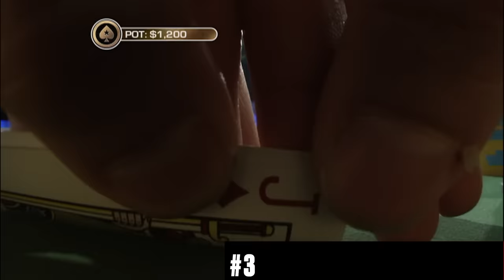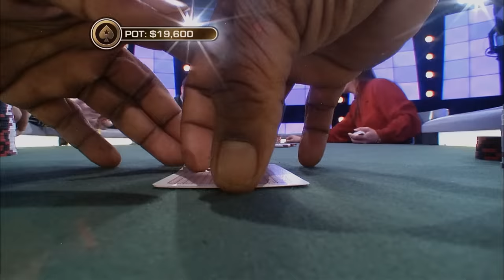Top 5 Most EPIC Poker Hands You Must Have Seen ♠️ PokerStars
Join us for some of the best moments in poker history! Let's jump back to past tournaments such as the EPT, Big Game and PSPC and relive these unbelievably good poker hands.

00:00 Tony G vs Vanessa Rousso
02:32 Sara Chafak vs Ronnie Bardah
06:56 Vanessa Selbst vs Prahlad Friedman
12:06 Ernest Wiggins vs Phil Hellmuth
19:51 Benny Spindler vs Alexandre Gomes

We’ve put together a series of Top 5 poker moments you don’t want to miss out on. We lined up the best poker hands, biggest table nightmares, top poker rivals, top bad beats, biggest blow-ups, best poker bluffs, biggest poker mistakes, most controversial hands, most fantastic folds, top hero calls and many, many more top poker moments. You will see Top 5 Poker Moments from different players, tours and events.

PokerStars is home to the best (online) poker events. On our channel you’ll find livestreams of our biggest poker tournaments, highlights of the European Poker Tour (EPT) and series like Big Game and The Shark Cage. But we will also walk you through poker strategies of our pro PokerStars, give you poker tips, show you how to play poker, show you the best (and worst…) poker hands and we will line up some of the best poker moments for you. There's no better place to learn and play poker than with PokerStars.

♥️ Want to stay up-to-date with all the poker-ins and outs? Follow us on: